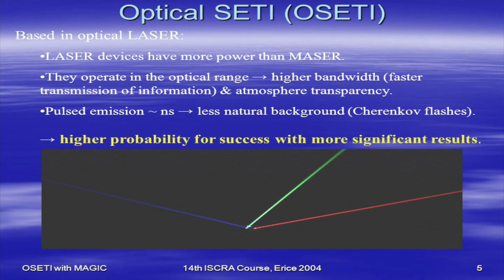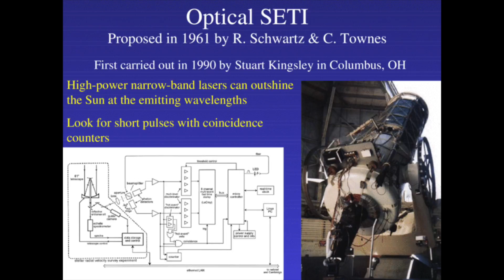Circulating Light Beams, Time Travel & OSETI........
Discussing the different properties & characteristics of Circulating Light Beams. Also discussing the OSETI & IAA programs & protocols.
Here's a new link to what's now called the "International Academy Of Astronautics" (IAA)...